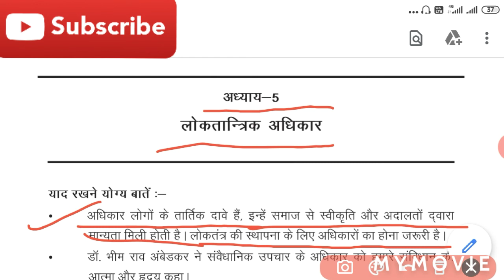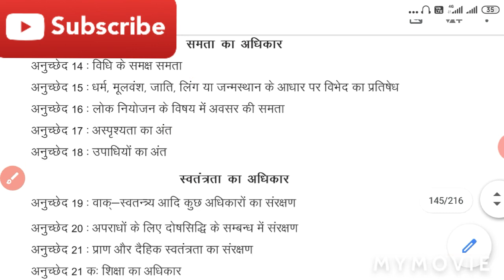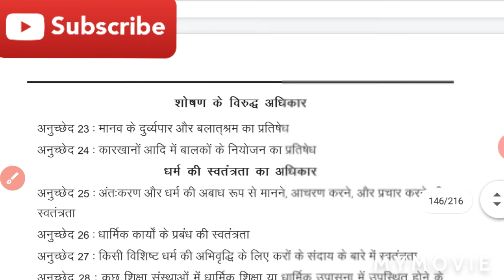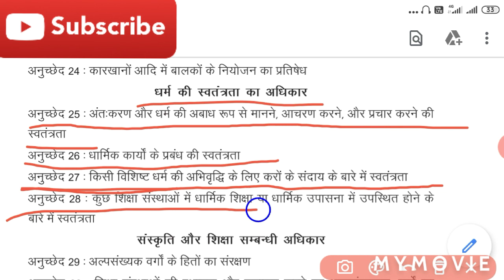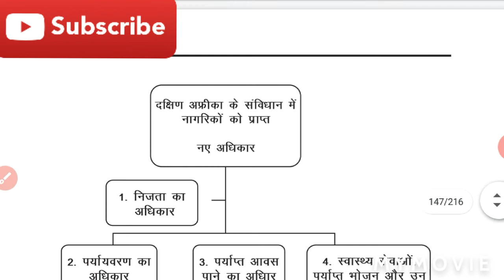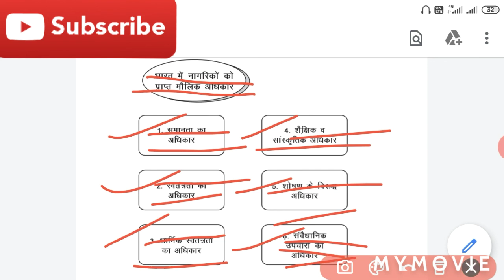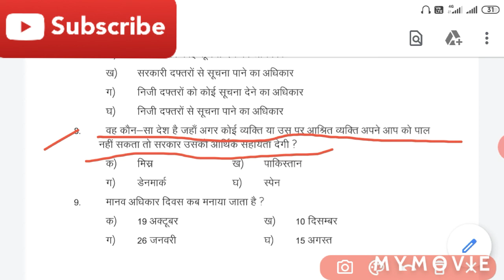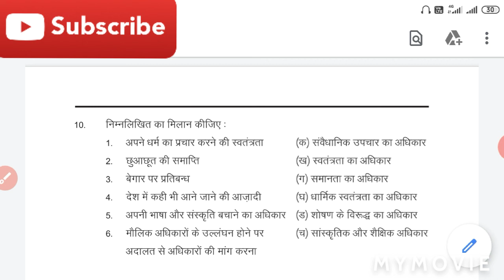Class 9 लोकतंत्र अध्याय - 5 लोकतांत्रिक अधिकार | Full Chapter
Assalamualaikum mere pyare dosto.aaj ham class 9th ki political Science ki Book se chapter 6 padhenge jiska naam h loktantrik adhikar.

Class 9 लोकतंत्र अध्याय - 6 लोकतांत्रिक अधिकार | Full Chapter | Study with Humaira